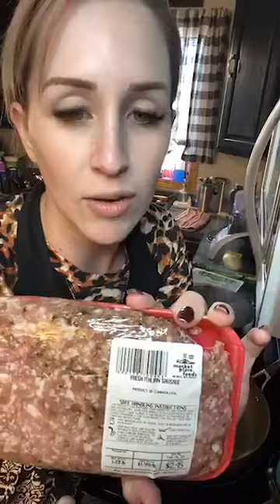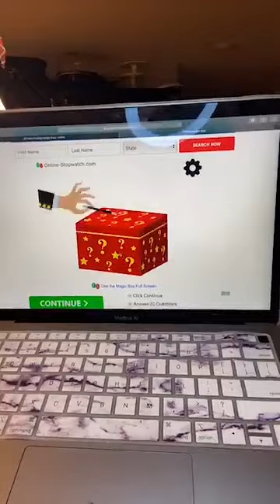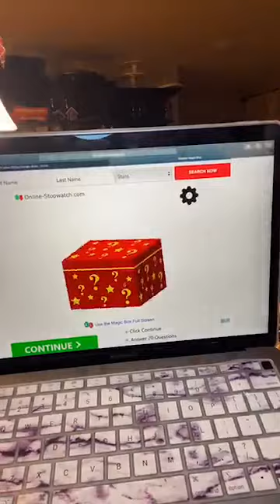Spaghetti Stuffed Garlic Bread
You have no! Idea! How excited my stomach is for this meal!
Winner Winner Spaghetti dinner !

This easy, baked spaghetti stuffed garlic bread makes a great family dinner! Crisp garlic bread stuffed with homemade, cheesy spaghetti made with a beef and sausage meat sauce will turn dinner time into Italian bistro night!

Ingredients
16 oz Italian bread loaf
butter & garlic powder for bread
1 lb ground beef
1 lb ground sausage
16 oz tomato sauce
6 oz tomato paste
1 medium onion, diced
7 oz uncooked spaghetti
1/2 C Parmesan cheese, divided in half
2/3 C Mozzarella cheese, divided in half
1 Tbsp Italian seasoning, generous
1 tsp salt + a pinch
1/2 tsp minced garlic
1/2 tsp ground black pepper

Instructions
Preheat oven to 375° Fahrenheit.
In a large sauce pan, boil spaghetti until al dente. Remove from heat and drain.
While pasta is cooking, brown beef & sausage in a large skillet over medium heat. Add onion while browning meat. When brown, drain off any excess fat and return to skillet. Add tomato sauce, paste, Italian seasoning, garlic, salt & pepper. Mix well. Simmer for 5-8 minutes. Add cooked pasta. Mix well again and remove from heat.
While meat sauce is simmering, cut the Italian bread loaf in half using a bread knife. Carve out the middle of each half of the loaf. Remove any remaining bread to create a large hollow in each half. Brush insides of the hollows and sides of the halves with butter. Sprinkle with garlic powder. Toast in oven.
When bread is toasted, spoon the prepared spaghetti & meat sauce into the hollow of each half, filling the hollows completely. (You will have spaghetti & meat sauce left over). Top with cheeses- 1 of the divided halves of the cheeses for one loaf and one for the other.
Bake at 375° for 15-20 or until cheese is melted and golden. Remove from oven and gently cut with a bread knife to serve.

Recipe Notes
You will have spaghetti and meat sauce left over.  You can freeze this and a have a small spaghetti meal later or make a 3rd garlic bread boat using a half of another Italian loaf.

Instagram.com/MFHungryBoys